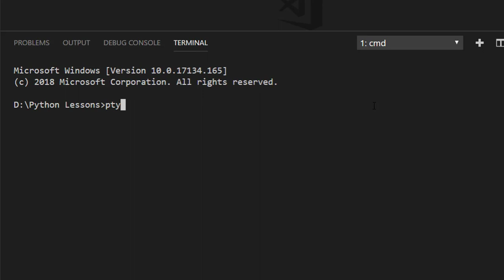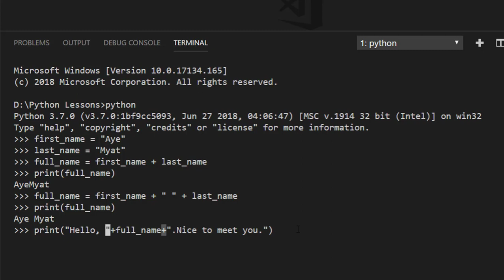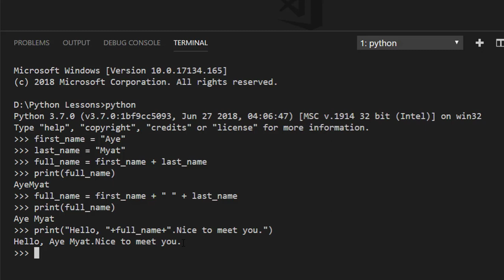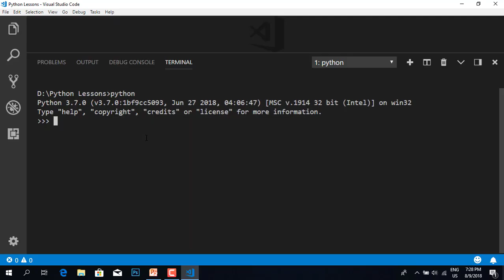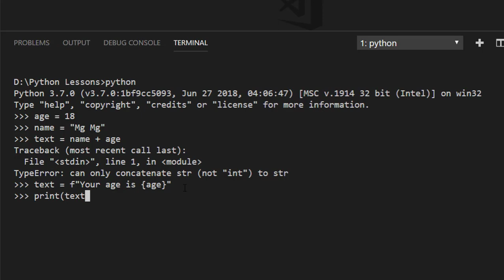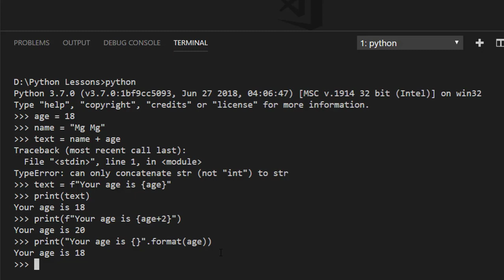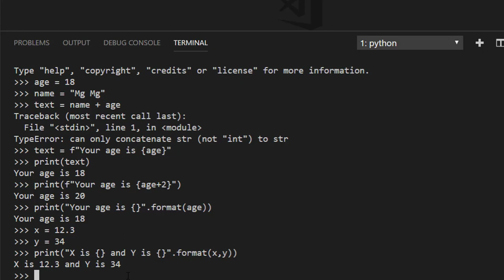14 Strnig Concatenation and Formatting